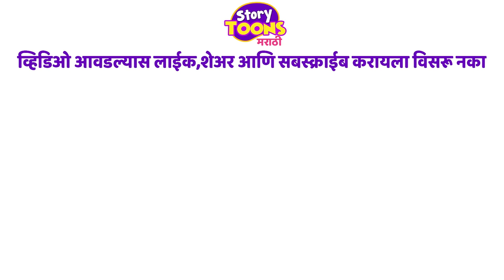Marathi Goshti: जादूचा सोनेरी मासा | छान छान गोष्टी | Marathi Moral Story | StoryToons TV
मित्रांनो, आजची गोष्ट मोठी मजेदार आणि बोधप्रत आहे ! तुम्हाला ह्या कथेतून नक्कीच काही ना काही बोध घेता येईल !

आमच्या काही मजेदार गोष्टी-

नमस्कार मित्रांनो, आपल्या ह्या StoryToons TV - Marathi चॅनेलवर तुम्हा सर्वांचे हार्दिक स्वागत आहे ! आम्ही तुमच्यासाठी घेऊन आलो आहोत मजेदार गोष्टी, ज्यातून तुम्हाला काही न काही शिकायला नक्कीच मिळणार आहे ! ह्या चॅनेलवरील कथेतील पात्र मुलांना खिळवून ठेवतील ! तसेच ह्या कथांतून मुलांना संपूर्ण आयुष्यासाठी चांगले मानवी मूल्य प्राप्त होईल ज्याने आपली पुढील पिढी समृद्ध होईल !

कथा / गोष्टी आवडल्यास सबस्क्राईब करायला विसरू नका !!